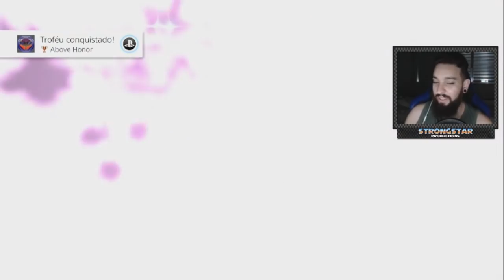KINGDOM HEARTS 2 (PS4) #15 l REVISITANDO MUNDOS FAMILIARES!!!